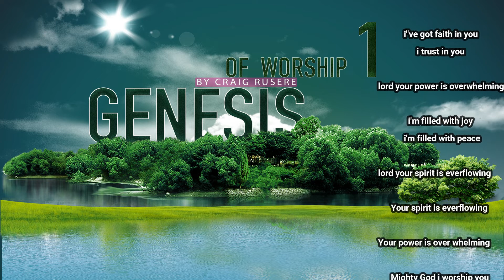Craig Rusere Elshaddai (Official lyric Video )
Genesis again Media 2022

Produced by Craig Rusere
Keyboard by @joshua chabvuta
drums and guitars by @ Ryan martin
backing vocalists @Peace pfuma
                                 @ Craig rusere